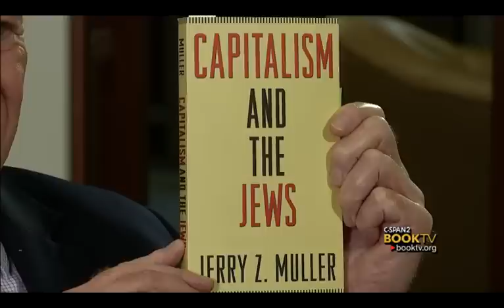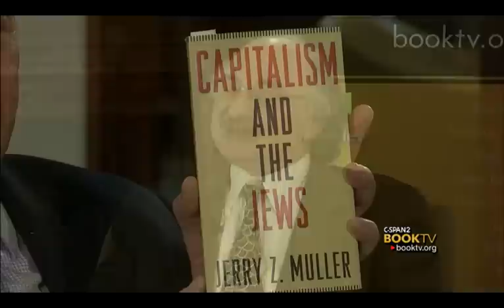Book TV: Jerry Muller, "Capitalism and the Jews."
Professor Jerry Muller sat down with Book TV at The Catholic University of America to talk about his book, "Capitalism and the Jews."  This interview is part of Book TV's College Series.